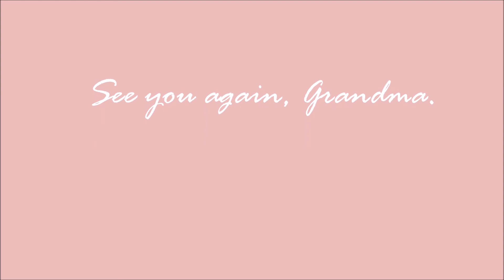Memorial Tribute for Cheong Pea Li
A video presentation in loving memory of the late Mrs. Pea Li Cheong, as presented at her funeral service on Saturday, May 20, 2017 at the Celebration Hall at Mountain View Cemetery, Vancouver, BC.  The presentation was created by Valerie Wong.